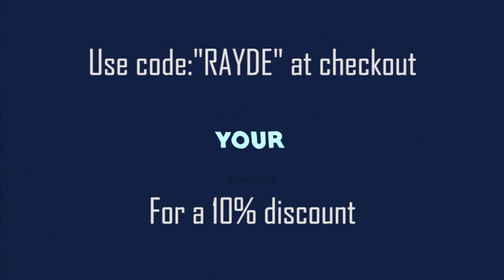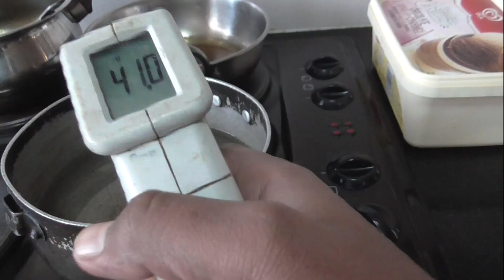How To *BOIL* Water! | Almost Did It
In this video I decided to address a problem that people have all over the world which is boiling water.